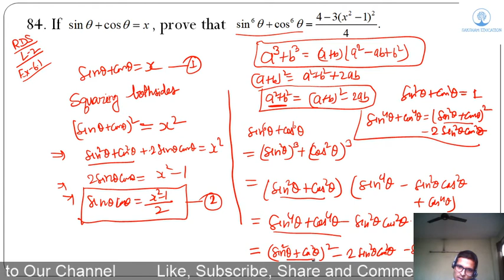Q 84, R D Sharma( Ex-6.1, Level- 2) Trigonometric Identities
Here Q 84 of Ex- 6.1, R D Sharma(Trigonometric Identities) has been discussed